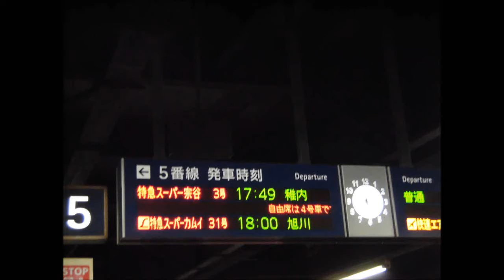JR北海道キハ261系 スーパー宗谷3号稚内行き 札幌発車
2016年2月28日撮影

↑以前、投稿した流氷ノロッコ号の次の日に撮影したものです。当時は、スーパー宗谷という名前で運転をしていました。稚内までの道のりを5時間強で結ぶ脅威の加速力とスピードで走る特急気動車です。
現在は、宗谷とサロベツという名前で最高速度120km/hで走ります。

この旅では、乗車しませんでしたが、昨年12月に初めて乗車することができました。